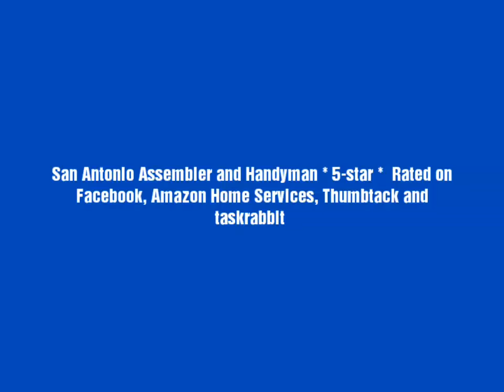ROUND HILL FURNITURE QUEEN STORAGE BED EMILY B11SQHF UNBOXING + ASSEMBLY INSTALL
ROUND HILL FURNITURE QUEEN STORAGE BED EMILY UNBOXING + ASSEMBLY INSTALL

We charge $140 for San Antonio Assembly of this product, Which includes unboxing, being assembled and disposal of trash and recyclables in your provided bins. We look forward to assembling this or any other product for you in San Antonio Monday - Friday! Heritage Property Preservation - Home Improvement Licenced & Bonded + 5 Star Rated On Facebook, Amazon Home Services, Thumbtak & Taskrabbit.

PRODUCT DETAILS

    Set including Queen size storage platform bed, dresser, mirror, night stand
    Queen-sized storage platform bed, beveled edge drawer front with Antique oak Finish, designed to last solid wood Construction. Platform bed including 13 bed slats, no box Spring needed
    Dovetail Construction on all drawers, Top drawers with velvet lined, dust proof bottom
    Full Set up: 62.9”W x 91”d x 53.6”H; Queen headboard: 63”w x 9”d x 54”h; footboard: 63”w x 1”d x 17”h; dresser: 58”w x 17”d x 40”h; mirror: 39”w x 1”d x 35"H; night stand: 24”w x 17”d x 24”h

 Queen Storage Bed, Dresser, Mirror, Night Stand

Handcrafted with elegant detailing, this solid wood bedroom set will add a touch of luxury to your bedroom decor. The set feature plenty of storage space.

    Queen size bookcase storage platform bed
    8-Drawer dresser with Mirror
    2-Drawer nightstand

Headboard with bookcase provides extra storage space

The headboard comes complete with four cubbies and two drawers, ample space for alarm clocks, electronic devices, books, and more.

Deep drawer built in each side of the rails

The bed features one deep drawer on each side of the bed rails, providing you ample storage space.

Features 4 wide drawers at the footboard to provide even more storage space for your clothing and bed linen.

Dovetail Construction on all drawers

The dovetail construction on all drawers grantees this bed set a long last piece.

Reliable Affordable San Antonio Handyman Replacement Repair Installation Service in Bexar County Texas

HERITAGE PROPERTY PRESERVATION - HANDYMAN
6351 Wild Flower Way
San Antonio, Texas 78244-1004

A step by step illustration from unpacking the ROUND HILL FURNITURE EMILY QUEEN STORAGE BED  to full assembly.

FREEBIES & DISCOUNTS I FOUND FOR YOU.

GET $10 NOW & CASH BACK REBATES ON EVERYTHING YOU BUY EVERYDAY

UNLIMITED FREE ROMANCE AUDIOBOOKS FOR 30 DAYS

FREE GROCERY DELIVERYT FOR 30 DAYS

We ar looking at the roundhill furniture emily.  We show you a step by step emily queen bed assembly. The emily queen bed assembling took us about 2 hours. A storage bed assembly for roundhill furniture onlt needs an impact wrench and allen wrench to complete.  We do alot of queen bed assembly bedroom furniture sets and this bedroom furniture storage bed is built very well. The emily platform bed with storage and bed with drawers is solid wood furniture. I have not seen a better bed frame with storage or any other bed with storage that compares.The Emily round hill storage beds bed frame with drawers is a must have if you want a piece of furniture to last a lifetime. We demonstrate how to disassemble a bed frame or put together a storage bed frame with some bed storage and a bookcase bed all in one. Never again will you ask how to make a bed with drawers.